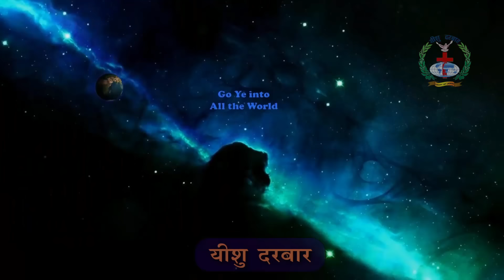सृष्टिकर्ता को कैसे जाने की जीवन का उद्देश्य हल हो जाये? *Bishop Prof. Rajendra B. Lal*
क्या आप सृष्टिकर्ता को जानते हैं ? क्या आप का उससे सच्चा और व्यक्तिगत सम्बन्ध है ?
Bishop Prof. Rajendra B. Lal
Yeshu Darbar, Allahabad
STATEMENT OF INTENT:
Yeshu Darbar teaches truth as given and taught by Jesus Christ of the history as recorded in the Bible. Yeshu Darbar prayers in the services are without prejudices and in the spirit of faith, hope and love towards all. Yeshu Darbar does not condemn, criticize or demean any other belief system, creed or country. We do not sell, propagate or distribute any superstitious religious artifacts.
PRAYERS ARE MEANT TO DRAW PEOPLE NEAR TO GOD THE CREATOR AND NOT TOWARD ANY OTHER PERSON OR ORGANIZATION (including Yeshu Darbar.)
Yeshu Darbar acts under the provisions and rights provided in the secular constitution of India.
The messages here may not be misunderstood as a substitute for necessary medical treatment.
(Yeshu Darbar fully supports all medical protocols for treatment of Covid-19 and related issues.
Yeshu Darbar Ministry and services include providing people with medical help and treatment.)
Presently all services are held online. Please join us online.